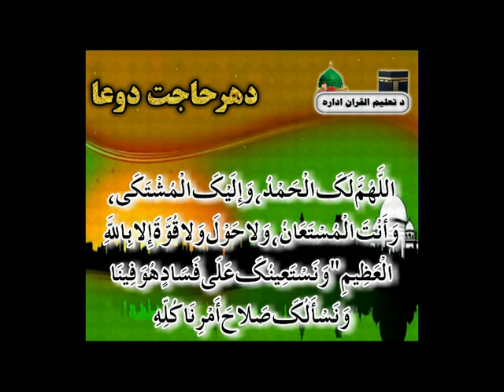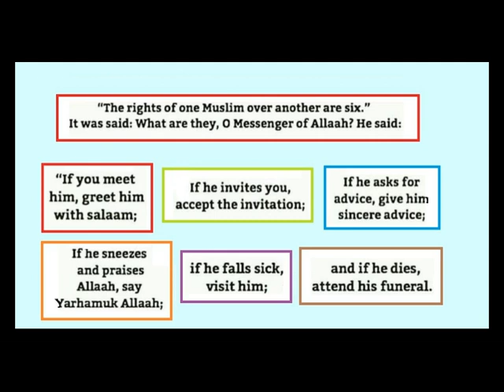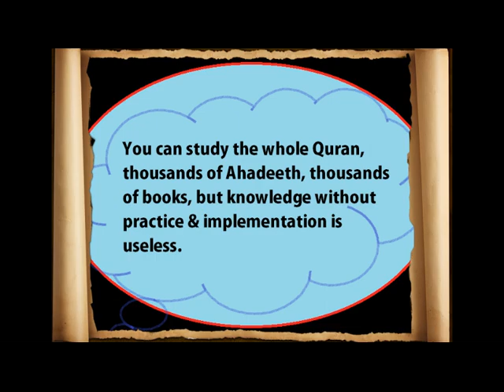Al Kabair (The Major Sins), کبره ګنا هونه (MUST WATCH!) [Pashto]